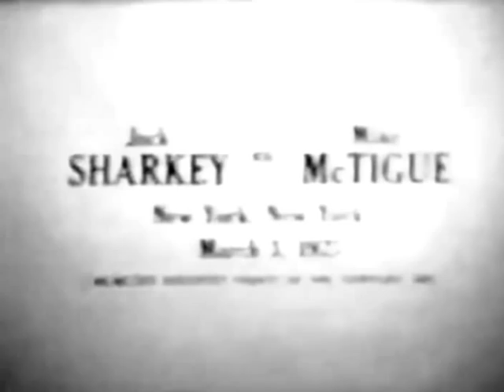Jack Sharkey vs Mike McTigue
Джек Шарки против Майка МакТика,  3 марта 1927 г., 1, 6, 10 и 12-ый раунды,  победа Шарки в 12-ом раунде (TKO)